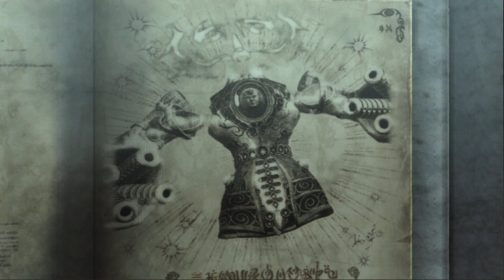Bayonetta- Walkthrough Part 8 temperantia Boss fight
Bayonetta 1 Gameplay Walkthrough PC PS5 Xbox Series X PC Switch No Commentary 1080p 60fps HD let's play playthrough review guide